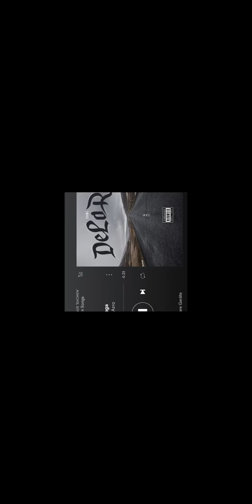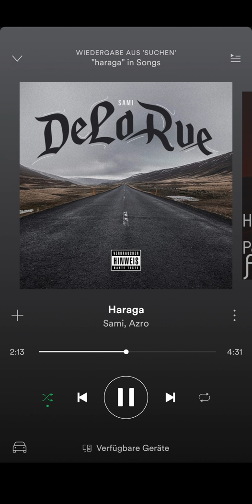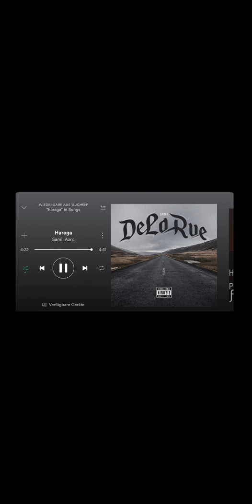Sami - Haraga - feat. Azro (Full Audio)